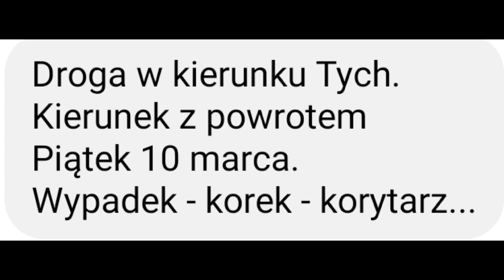"Droga do Tych. Kierunek z powrotem. Wypadek - Korek - Korytarz"... Film od Widza